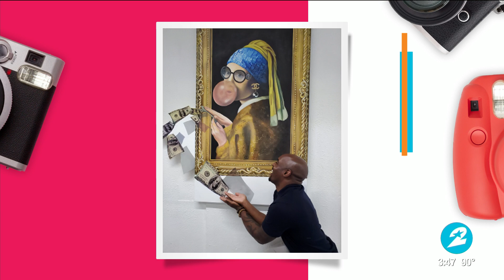Pop-up Art Gallery '3D Galerié' comes to Houston | HOUSTON LIFE | KPRC 2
A brand new, no-touch, Pop-Up Art Gallery is coming to Houston called 3D Galerié. Houston Life's Joe Sam gives us a sneak peak.